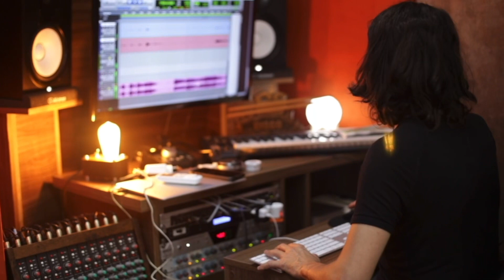Making of - Gravação Mikêra (Eu, Trovador)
Gravação da música (Mikêra) um dos singles do EP de verão da minha banda @eutrovador

Vídeo -  @studioinovamusic
Edição - Diego Jean vicente